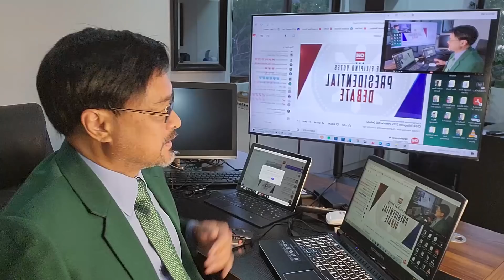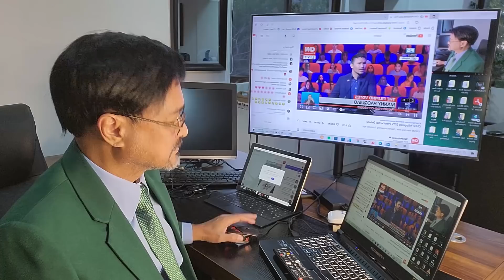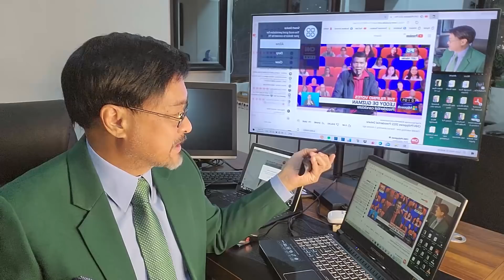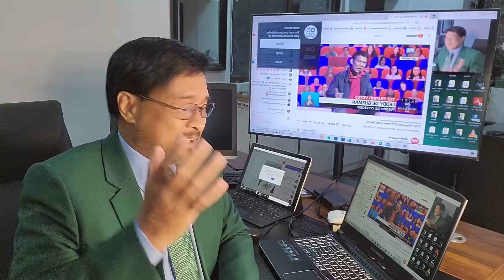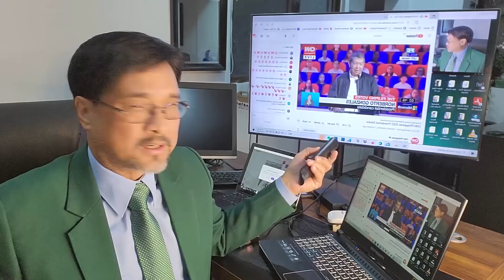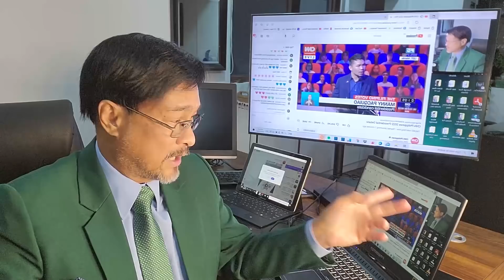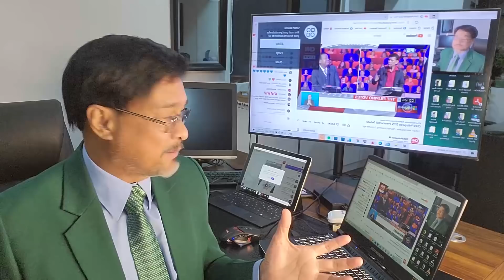CNN Debate Shows VP Leni Robredo allehedly Having the Habit of Lying to Push her Political Ambitions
Isko shows his true colors in the CNN Debate: an honest and competitive leader. While one candidate also shows their true intention, to lie to the people to win.